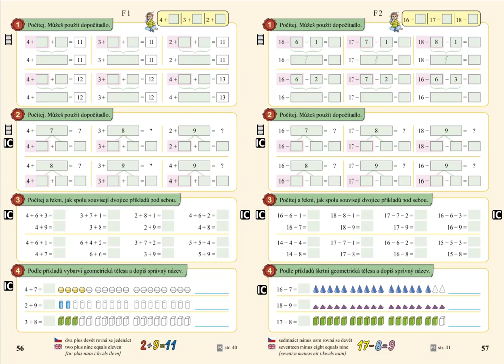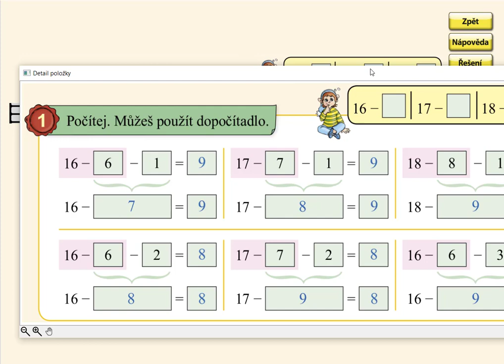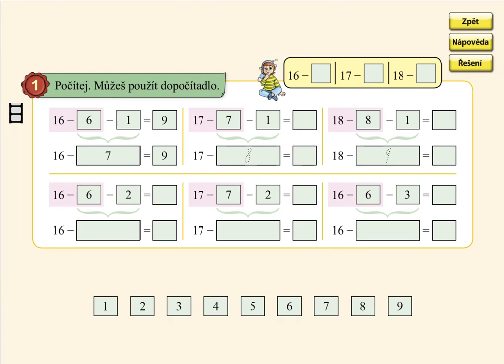Odčítání přes desítku(16-,17-,18-), MATÝSKOVA MATEMATIKA 4. DÍL - POČÍTÁME DO DVACETI, str. 57, cv.1